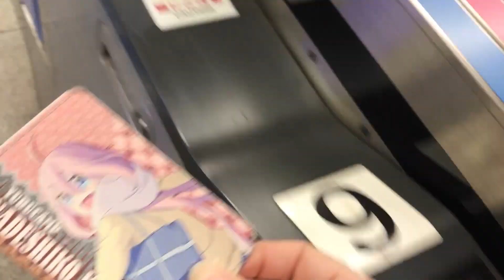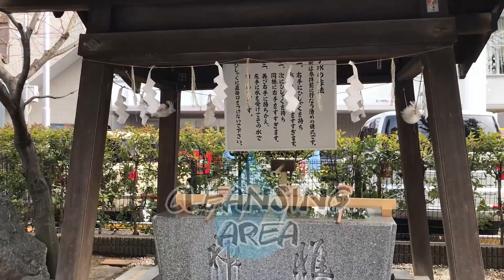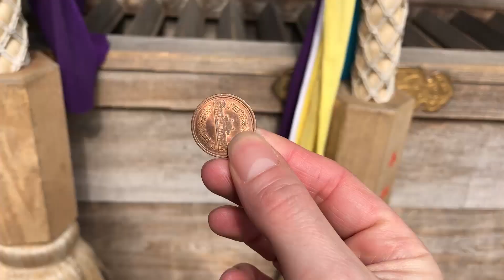🌸Stunning Sakura Shrine [Find A Shrine] 🌸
I like to check out HIDDEN SHRINES.
There are so many all over Japan that I want to share these little secrets with you!

Here's the deal:
I search for shrines in Japan, drop a pin in google maps and go there.  What will I find today? Let's find out!

Sakura Jingu Shrine
桜神宮
5 minute walk from Sakura-Shinmachi Station.

✧Weekly uploads✧
Shiverz In Japan Friday 8am Tokyo time.